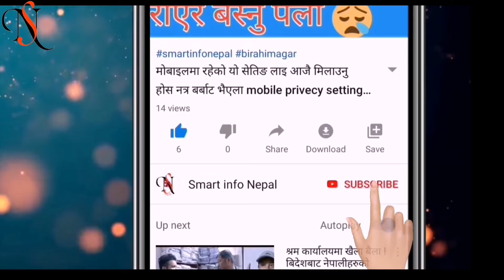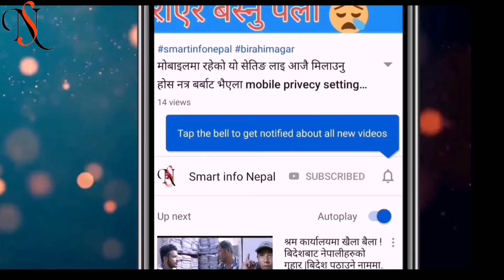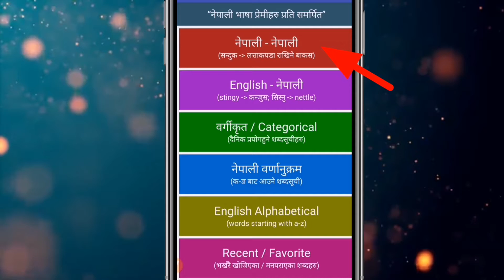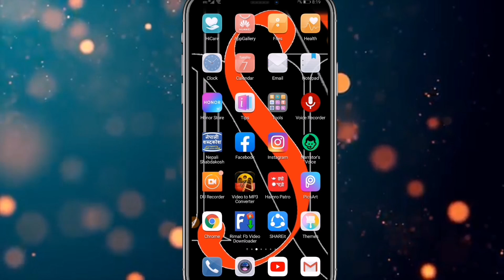शुद्ध नेपाली शब्द लेख्नु र उच्चारण गर्न सिक्नु होस Nepali sabdha kosh nepali tutorials video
Love you so much all of you